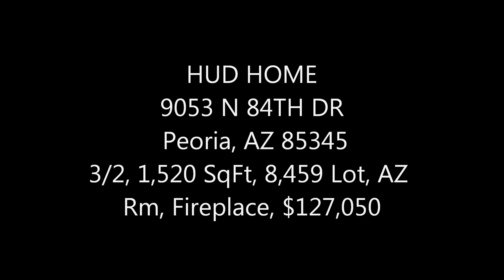HUD HOME IN PEORIA - 9053 N 84th DR